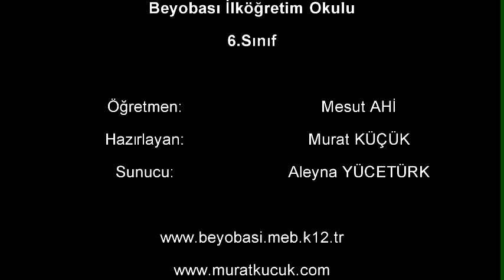Beyobası 2009-2010-6.Sınıf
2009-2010 Eğitim Öğretim Yılında Beyobası İlköğretim Okulu 6/A Sınıfı Öğrencilerimiz.